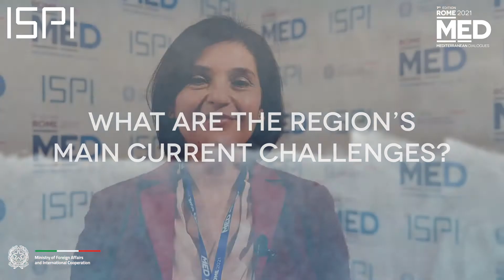Interview with Maha Yahya - MED202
Maha Yahya
Director, Malcolm H. Kerr Carnegie Middle East Center

MED is a year-long initiative and a global hub for high-level dialogue on issues of shared interest in the Mediterranean.